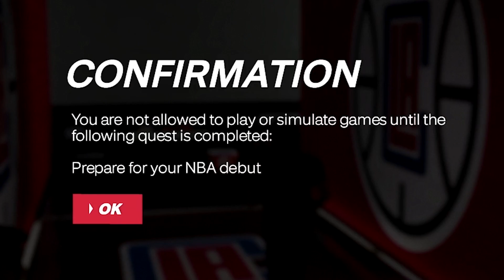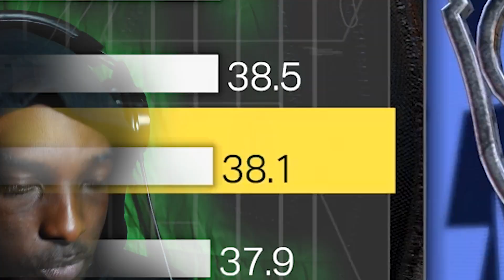Everything Thats Wrong With NBA2K24